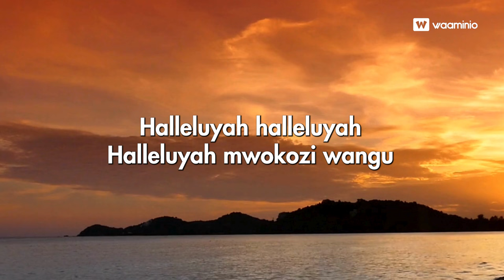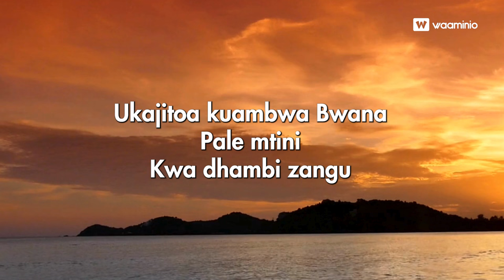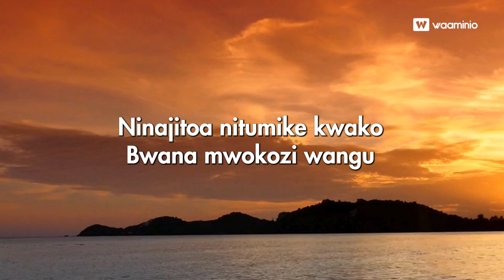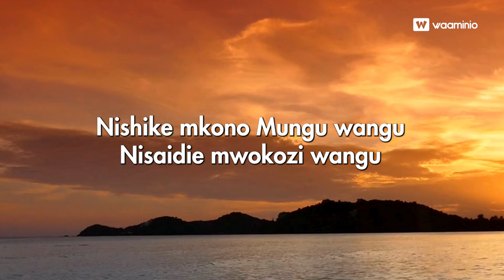Nisaidie _ Bro Darius｜Moshi church 🇹🇿